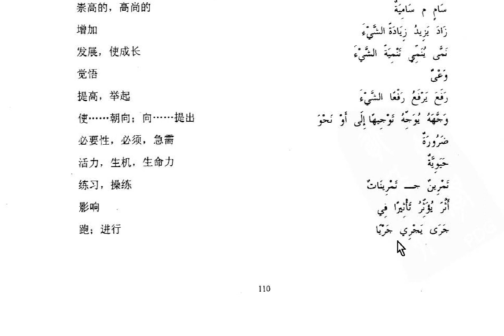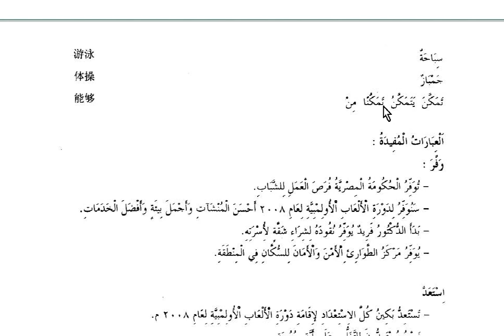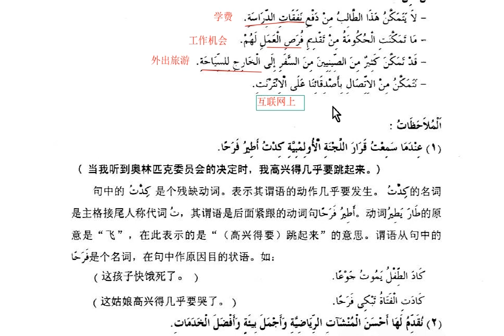6 3新编阿拉伯语第二册第六课单词句型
新编阿拉伯语第二册第六课单词句型
主编 国少华